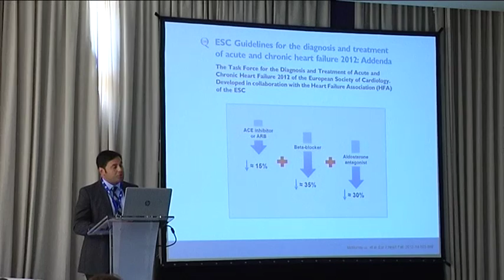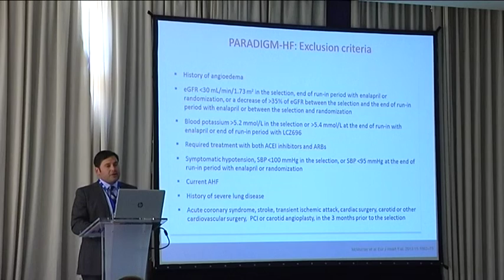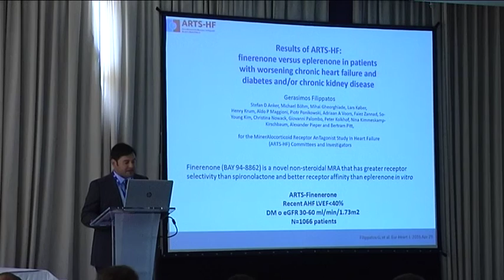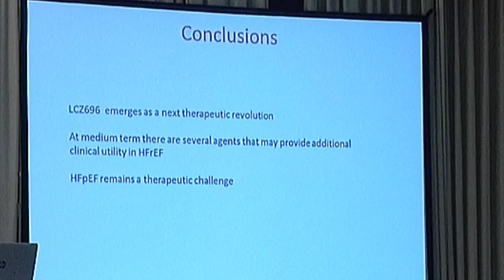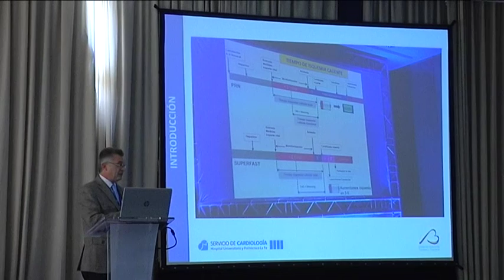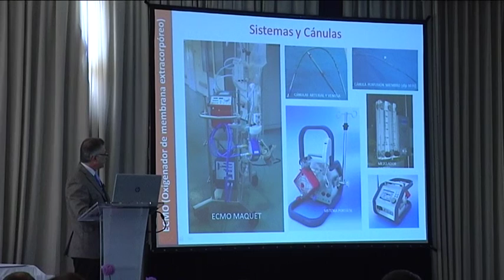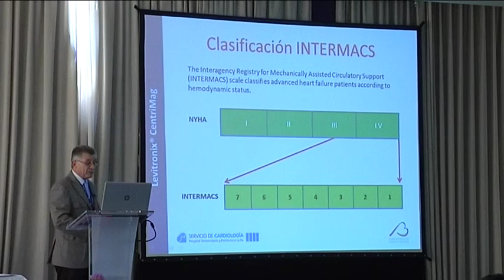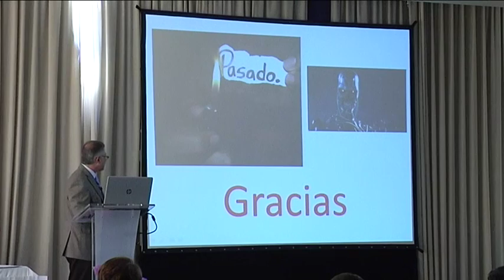33 Congreso Sociedad Valenciana de Cardiología 2016 - 05 SIMPOSIUM DONDE ESTAMOS